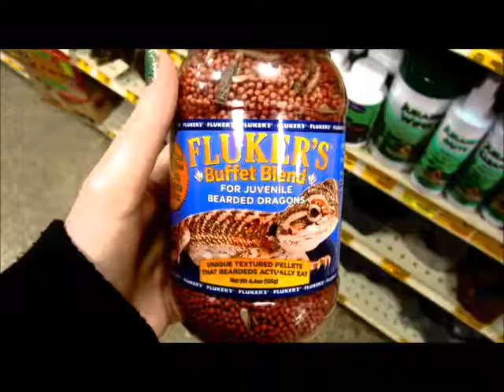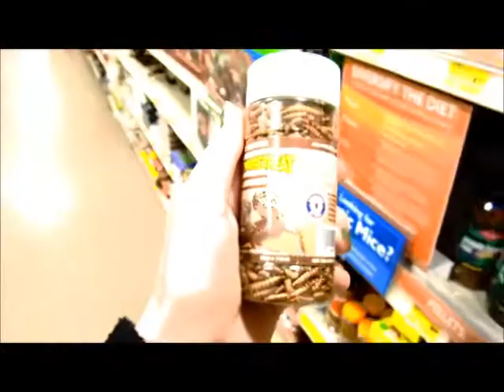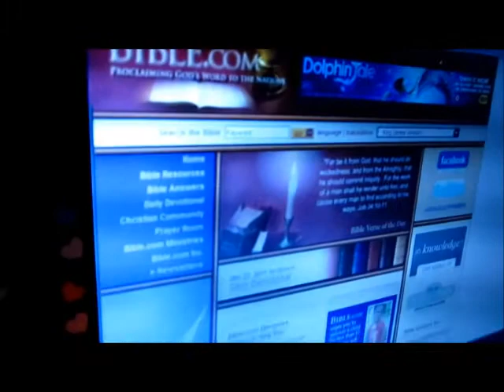Flucker's Animal Noms 12.27.11 ((Day 30))